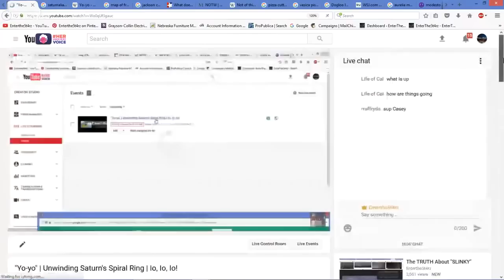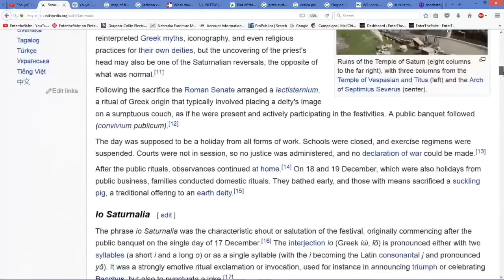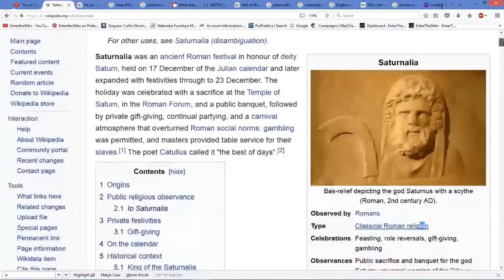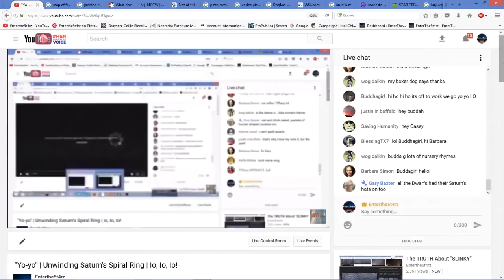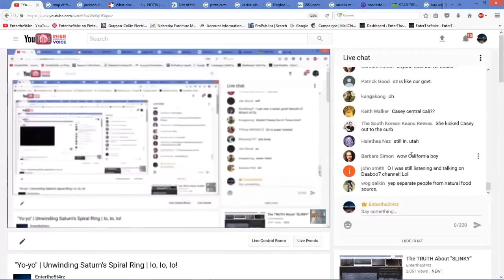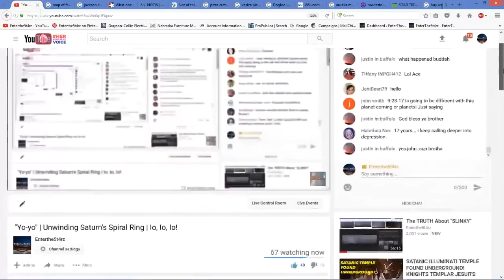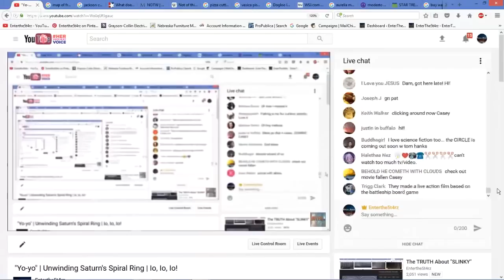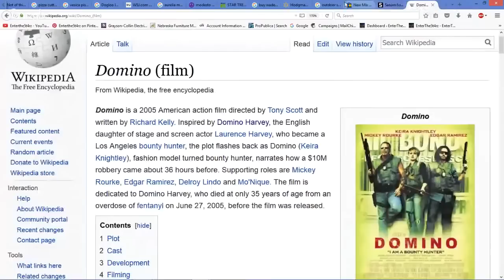Saturn's Has a Spiral Ring